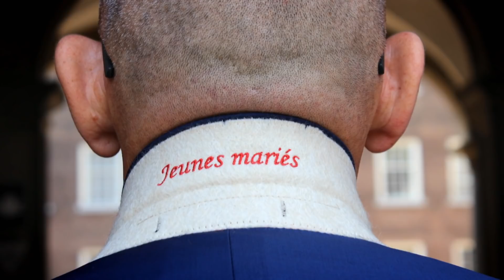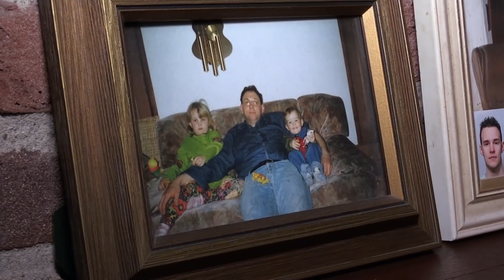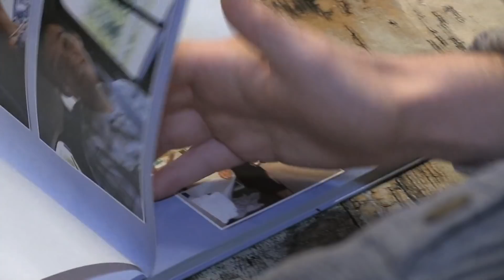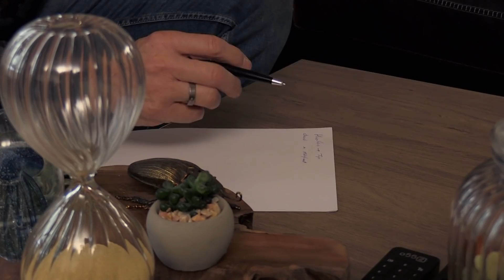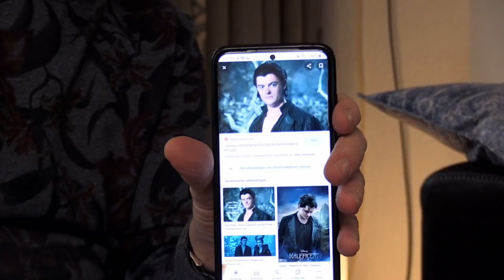Geliefden Denise & Sjef schelen 36 jaar | Verboden Liefde | NPO 3 TV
Geliefden Denise en Sjef schelen maar liefst 36 jaar in leeftijd, tot grote onvrede van Denise's vader. Sjef doet een ultieme poging om de acceptatie van zijn acht jaar jongere schoonvader te winnen.

⭐ Meer Verboden Liefde zien? Check

In ‘Verboden Liefde’ volgen we bijzondere koppels in aanloop naar een speciaal romantisch moment, zoals samenwonen en een bruiloft. Ze hebben één ding gemeen: de directe omgeving is het niet eens met hun relatie. Hoe overwinnen de stellen de weerstand tegen hun liefde?

⭐ Documentaires
►Is liefde houdbaar zonder seks?